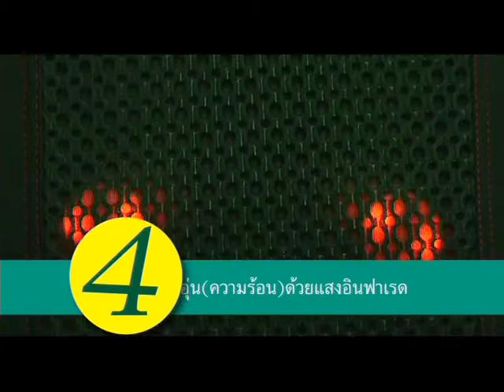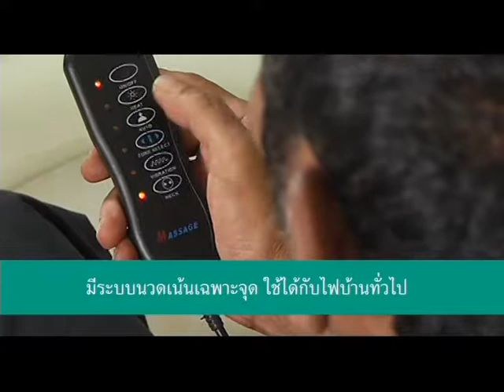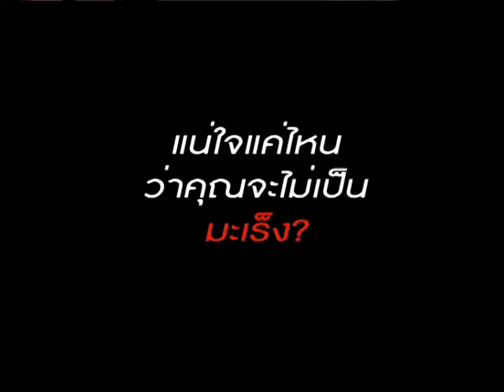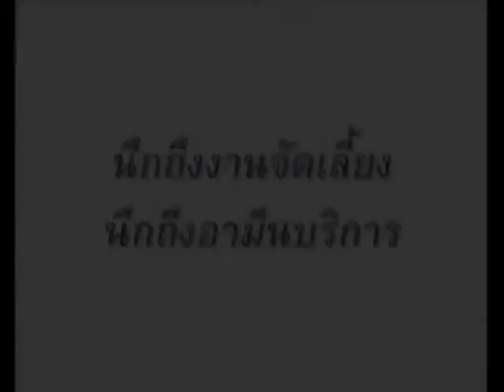มัสยิดฮะรอมจุดเปลี่ยนหลักศรัทธา ตอน2 29เมษา56ทางที่เที่ยงตรง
ความเชื่อที่หลงผิด ทุกวันจันทร์ 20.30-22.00 น.
โดย อ.อามีน เหมเสริม อ.อะหฺหมัด ก้อพิทักษ์ คุณนาอีม วงค์เกษร
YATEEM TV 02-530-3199